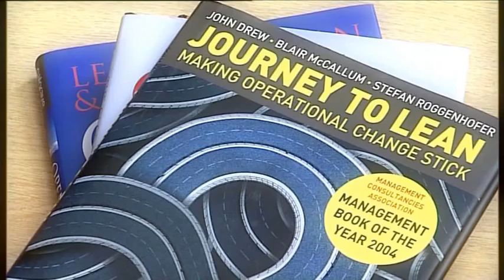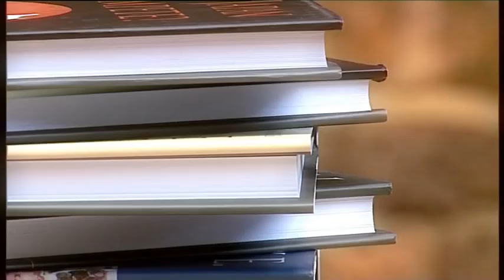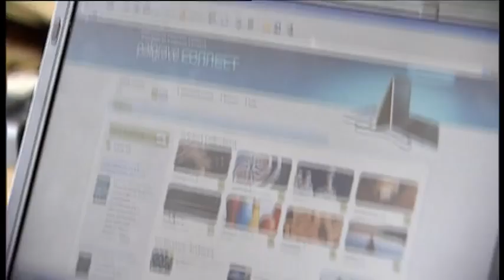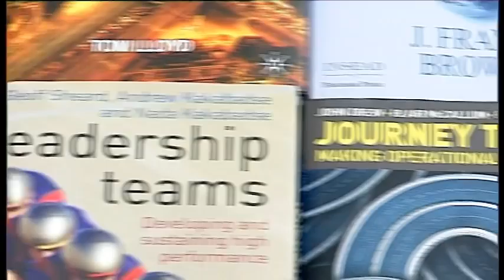Academic and professional business and management publishing at Palgrave Macmillan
ITN short video about academic and professional business and management publishing at Palgrave Macmillan.